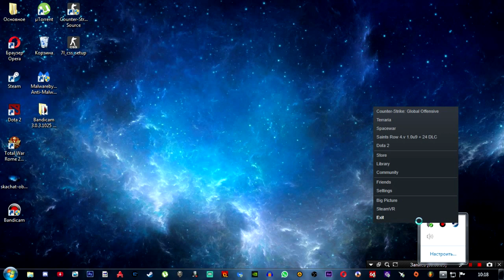Система VAC не смогла проверить вашу игровую сессию. Как решить проблему ?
Если хочешь лично спросить у меня как и что ? То вот мой ВК ( добавляю всех в друзья )
Так же группа в ВК (частично проходят конкурсы и интересные посты)